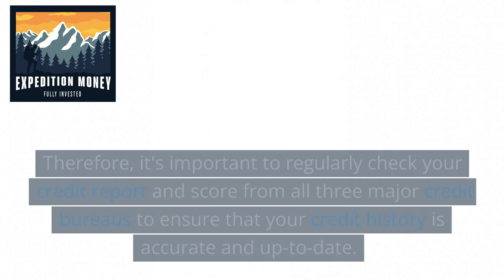Do Other Credit Bureaus Have Credit Boosters?